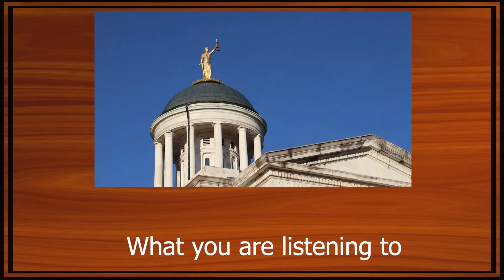Sick Of Being Your Parents' Tech Support + Theater Usher Conflict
This week, our case forces us to decide when enough is enough when it comes to helping your parents with their tech issues. Before the case, Jonathan tells the harrowing tale of his awkward encounter with a movie theater usher.

CHAPTERS:

00:00 - Intro

02:03 - Usher Conflict

20:21 - 'Parents Tech Support' Case

56:52 - Outro